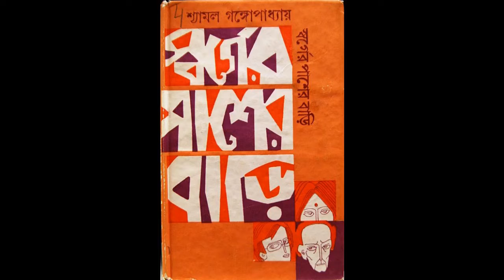শিকার - কাবেরী রায় চৌধুরী - Sunday suspense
A man is out to hunt for himself and stalks his prey from afar. As his confidence reaches its peak does the hunter becomes the hunted?

একজন লোক দূর থেকে শিকার চালাচ্ছে। তার আত্মবিশ্বাস চূড়ান্ত পর্যায়ে পৌঁছানোর সাথে সাথে কী শিকারী শিকারে পরিণত হয়?

Story  SHIKAR
Writer - Kaberi Roy Chowdhury
Voice _ Ria